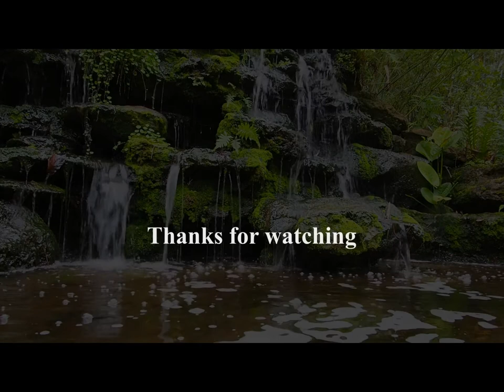DE-STRESS SLEEP FAST RELAXING SOUNDS OF CALMING WATERFALLS HEALING MEDITATION YOGA STUDY PRAYER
DE-STRESS SLEEP FAST RELAXING SOUNDS OF CALMING WATERFALLS HEALING MEDITATION YOGA STUDY PRAYER. Lower heart rate and blood pressure, reduce stress, start healing immediately and fall asleep in minutes! Enjoy the calming effect of nature featuring serene forest sounds and a tranquil Zen waterfall. As the tranquil sound washes over you, worries and tension dissipate, replaced by a sense of calm. Drift off to sleep, lulled by the gentle melody of nature sounds. This natural white noise provides a soothing environment, perfect for combating insomnia and promoting restful sleep. Ideal for relaxation, sleeping, meditation, and yoga, this soothing soundtrack is the perfect companion for your mindfulness practices. Immerse yourself in the peaceful ambiance of a rain forest with our nature sounds a gentle stream and water flow, accompanied by a mesmerizing nature video to further enhance your meditation experience.